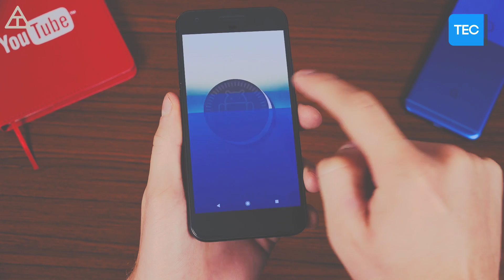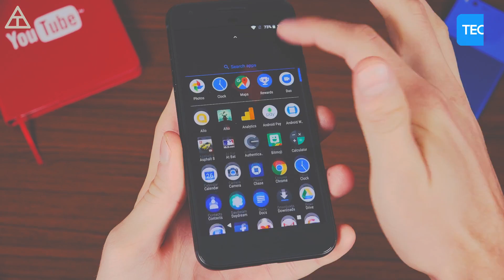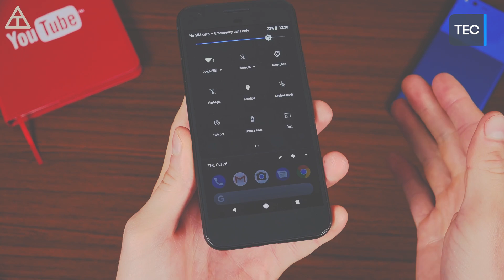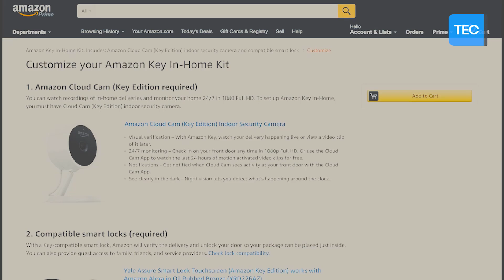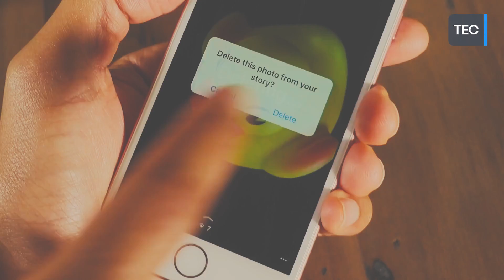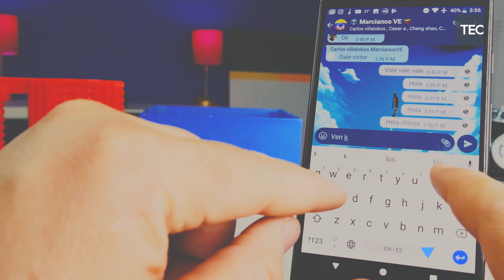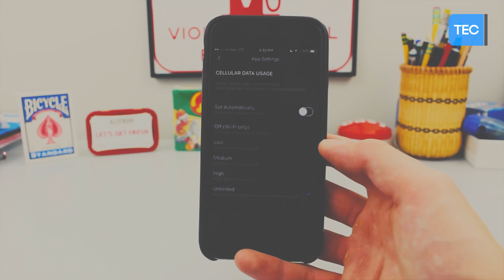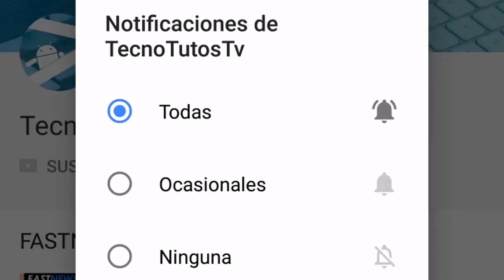TODAS LAS NOVEDADES DE ANDROID OREO 8.1 | FASTNEWS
▶HOY TE MUESTRO TODAS LAS NOVEDADES DE ANDROID OREO 8.1, NETFLIX AUMENTA SUS PRECIOS Y MUCHO MAS.